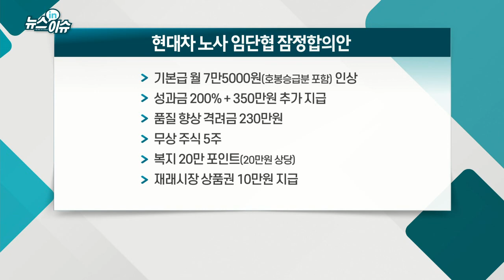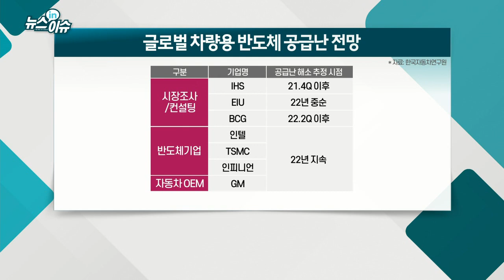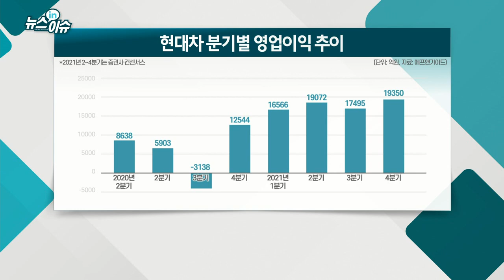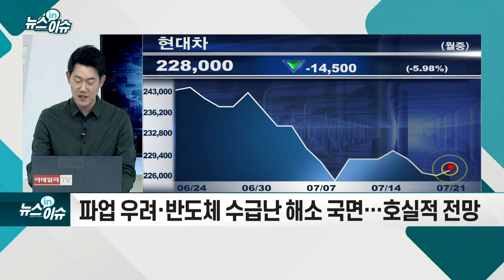파업 면한 현대차, 반도체 수급난은 `여전`_기업IN이슈 (20210721)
# 코로나19 재확산·반도체 수급난… “車산업 위기 공감”
- 하반기 美점유율 관심… 현지 생산·신차 등 공략
- 파업 우려·반도체 수급난 해소 국면… 호실적 전망